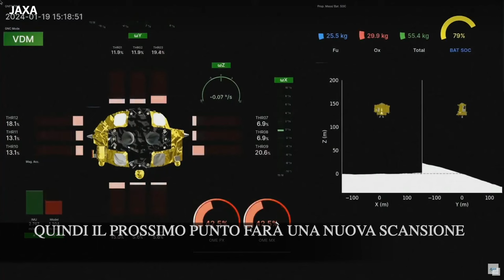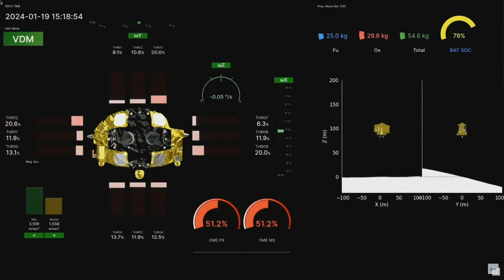Il Giappone ha fatto la storia atterrando sulla luna